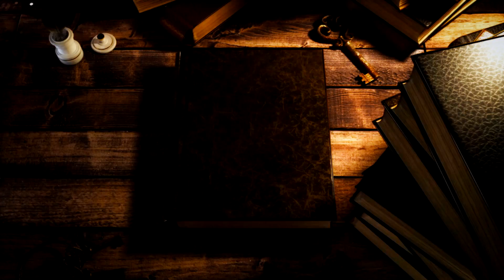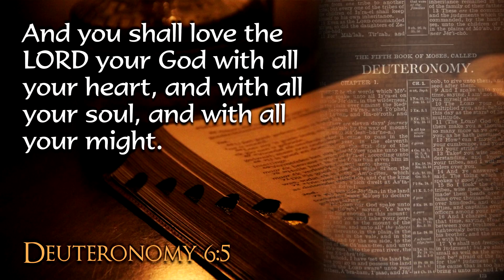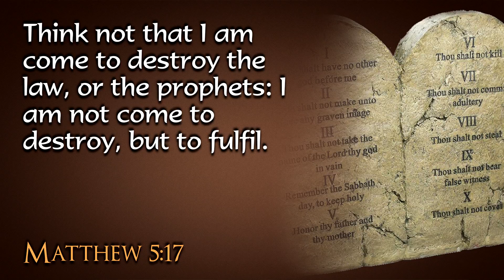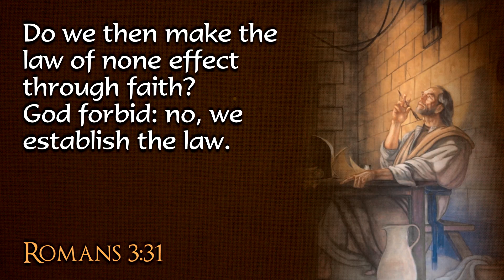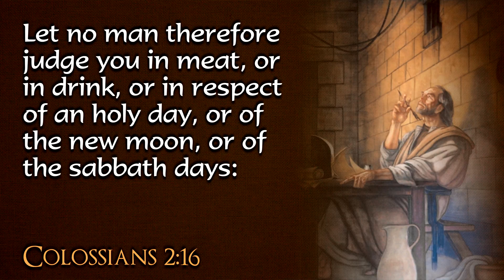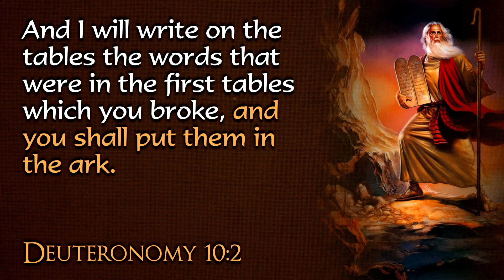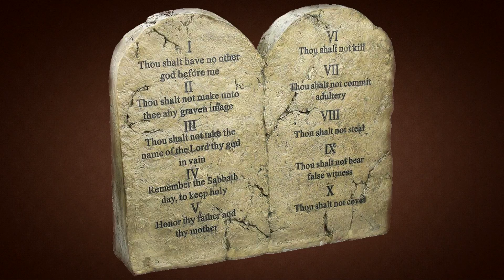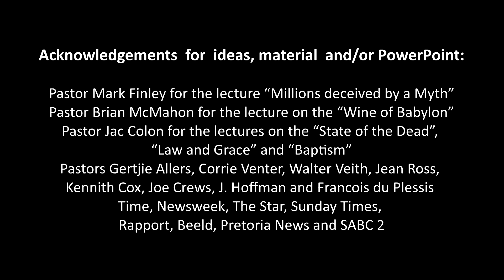Ernie Rex - Law And Grace - Give Me The Bible (Lecture 13)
Lecture 13 in the series "Give Me The Bible" Presented by  Ernie Rex
DVD's available at:
dvd @ amazingdiscoveries.co.za
AFRIKA ORDERS ONLY

Some of the questions answered in this series:
Did the bible predict what will happen in the future
How to understand prophecy
Who or what is the little horn?
Who or what is the beast from the sea?
Who or what is the beast from the earth?
Can we understand the book of Revelation?
What is the meaning of  "woman" en "Dragon"  in Revelation?
Will Jesus come to earth for a second time, and what will be the signs of His coming?
How will it happen?
How close is the second coming?
When will the 1000 years or millennium be?
What happens when I die?
Do we have an immortal soul?
Do we still have to keep the Biblical Sabbath?
Saved by Grace or Faith?
Was God's law nailed to the cross?
Can we identify false prophets?
Do I have to be baptized, how, and when?

Find answers to this and many more questions